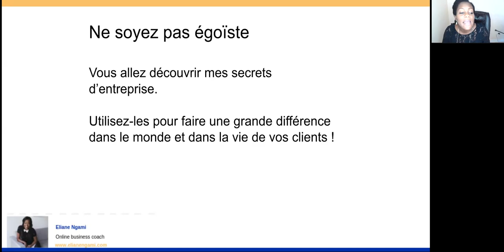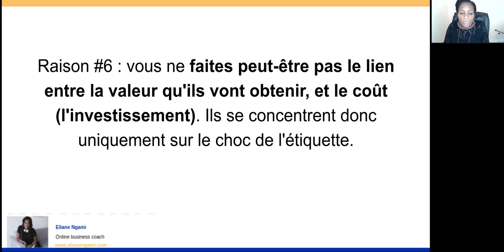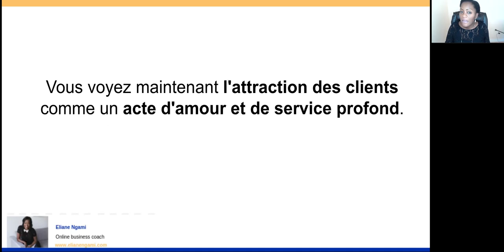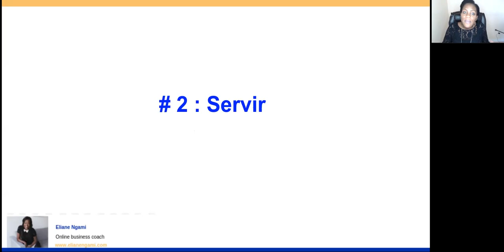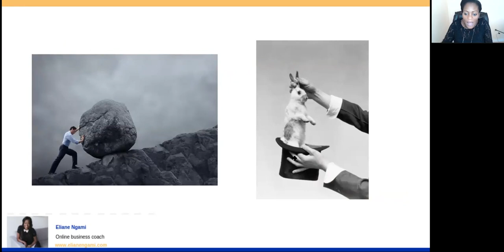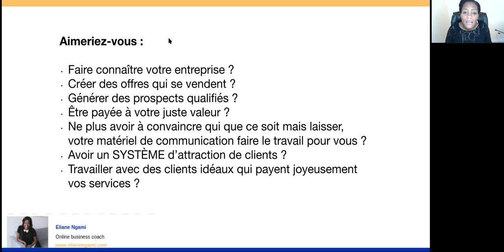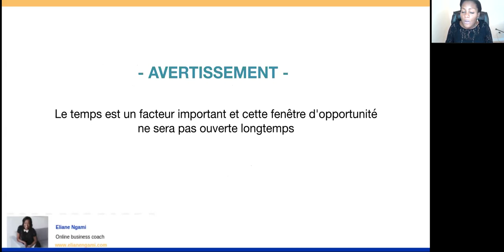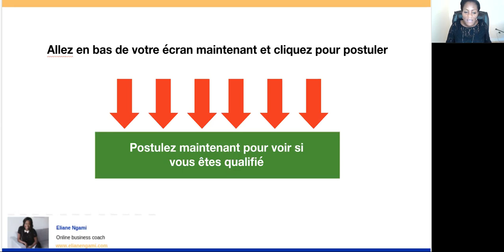Comment Augmenter Immédiatement Vos Revenus En Tant Que Prestataire De Service.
Et Attirer De Nouveaux Clients De Manière Prévisible

Voici un aperçu de ce que vous allez apprendre lors de ce webinar:
- Comment générer des revenus récurrents dans votre entreprise

- L'arme secrète des consultants et des coachs qui font les 6 chiffres ... que personne d'autre n'enseigne

- Le système de marketing qui attire de nouveaux clients de manière prévisible, sans passer des heures sur Facebook.

- Mes conseils sur la manière de surmonter votre doute personnel et votre peur de l'échec (je parlerai du "Mindset" et de la façon de gérer ça!)